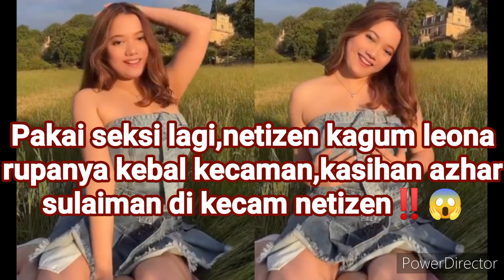Pakai seksi lagi,netizen kagum rupanya leona kebal kecaman‼️😱